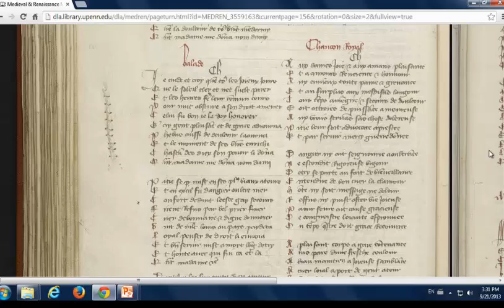University of Pennsylvania Library's Ms. Codex 902, presented by Liza Strakhov.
Liza Strakhov, a graduate student in comparative literature at Penn, presents the University of Pennsylvania Library's Ms. Codex 902.  The Chansonnier, written in Middle French in France ca. 1400, is a collection of 310 poems by Guillaume de Machaut, Oton de Grandson, Brisebare de Douai, Eustache Deschamps, Philippe de Vitry, and others.

It was presented at the Delaware Valley Medieval Association Meeting at the Kislak Center for Special Collections  Rare Books & Manuscripts of the University of Pennsylvania Library. September 21, 2013.